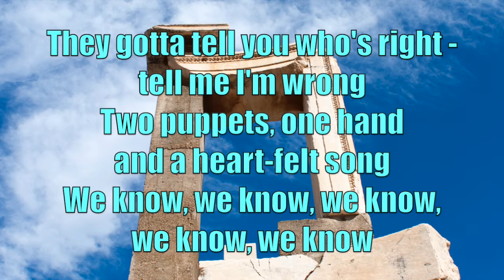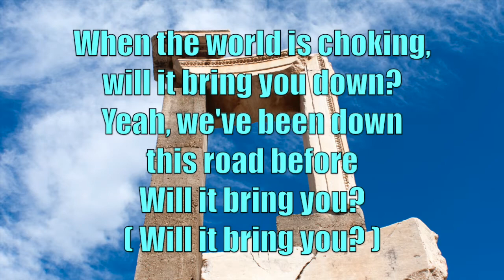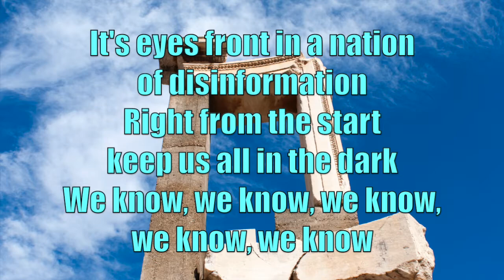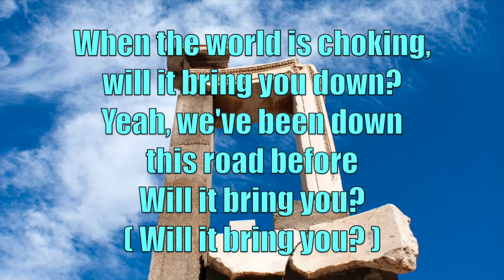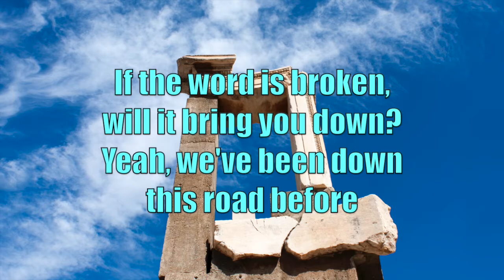Pitchshifter - We Know (with Lyrics)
We Know by Pitchshifter;
Album: PSI (2002);
Songwriters: JS Clayden, Jim Davies.